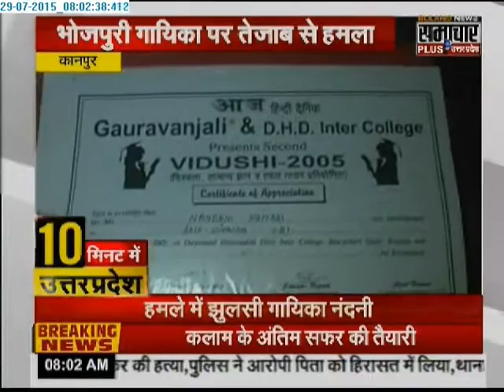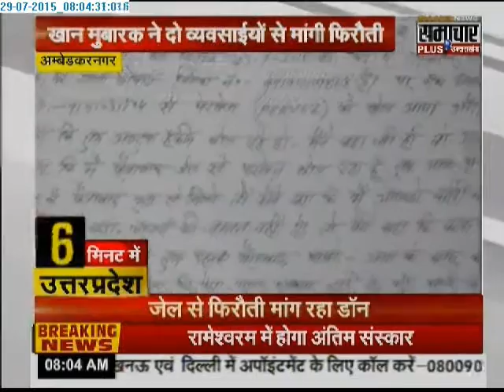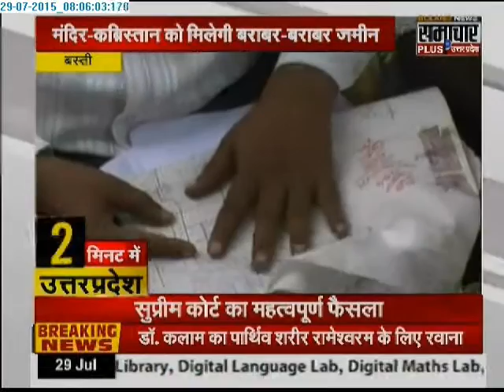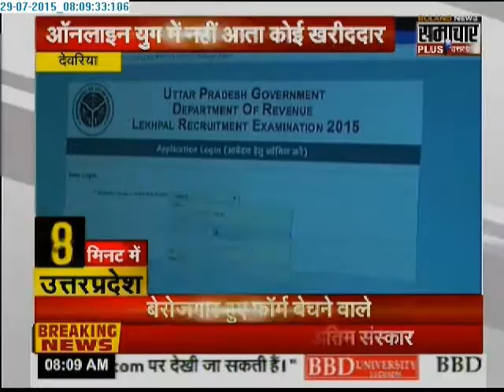Samachar plus: 10 minute Uttar Pradesh News | 29 July 2015